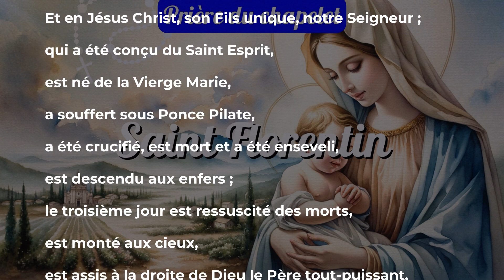Chapelet Saint Florentin : Prières et Méditations pour la Compassion et la Justice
Rejoignez-nous pour ce chapelet inspirant dédié à Saint Florentin, un saint connu pour sa compassion et son amour pour les plus démunis. À travers des méditations sur les mystères douloureux et des prières spéciales pour la compassion et la justice, nous cherchons à renforcer notre propre foi et notre dévotion. Ce chapelet est parfait pour tous ceux qui aspirent à une relation plus profonde avec Dieu et cherchent l'inspiration pour vivre une vie de service.

02:53 Premier mystère douloureux : l'Agonie de Jésus
06:56 Deuxième mystère douloureux : la Flagellation de Jésus
10:58 Troisième mystère douloureux : le Couronnement d'épines
15:01 Quatrième mystère douloureux : le Portement de Croix
19:05 Cinquième mystère douloureux : la Crucifixion et la Mort de Jésus